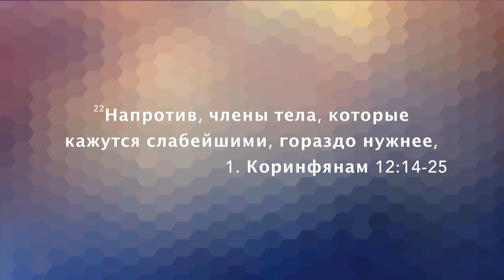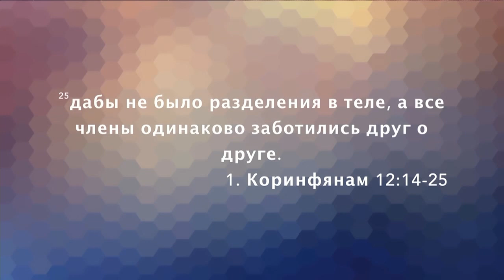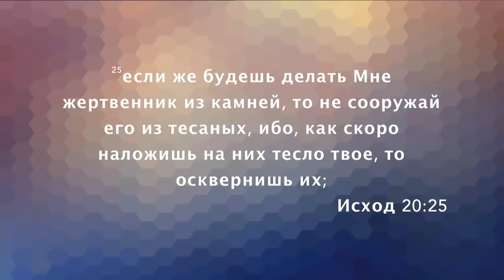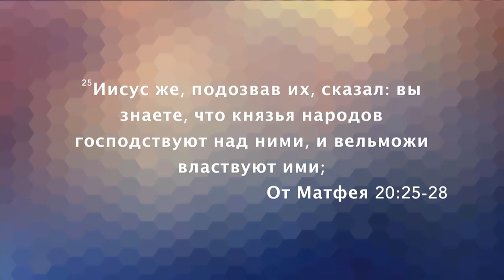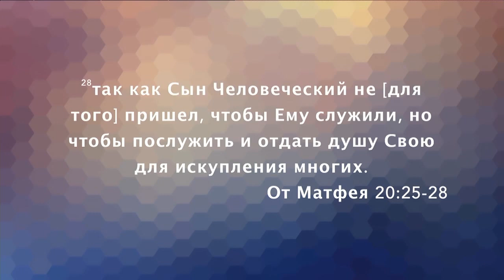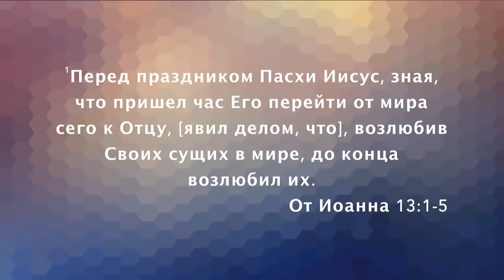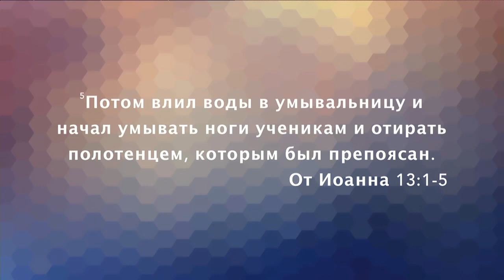РАЗНЫЕ, НО НУЖНЫЕ. «Послание из Ковчега» от 02.02.2020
В этом выпуске пастор Олег Булкин продолжает говорить о Слове на 2020 год – год заботы друг о друге. Тема проповеди: «Разные, но нужные».

Церковь не состоит из одинаковых людей. Мы все разные. Каждый из нас со своими взглядами на жизнь, со своим вкусом и восприятием. Мы по-разному смотрим на вещи. Большая ошибка равнять всех под одну гребенку.
Тело Христа состоит из разнообразных членов и даров. Мы разные, но каждый из нас ценен в теле Христовом. Тело Христово ценно нашей разностью и многофункциональностью, потому что в нем есть разные дары.
Бог создал все по Своему плану, и Он вложил во все свои особенности и индивидуальность. Когда мы берем тесло, чтобы обтесать камень и сделать его квадратным, чтобы легче было его класть, мы тем самым оскверняем эти камни, уничтожая особенность Божью, которая была вложена в эти них.